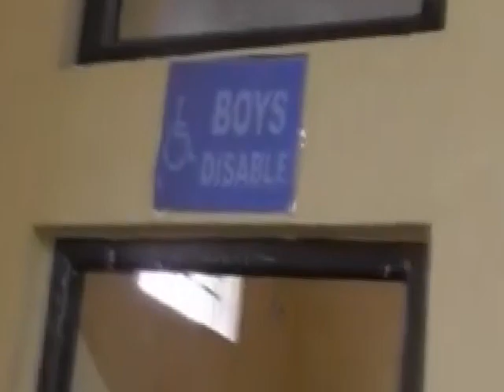ADANI INTERNATIONAL SCHOOL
AURANGABAD BIHAR UPDATED ON 18 JULY 2023